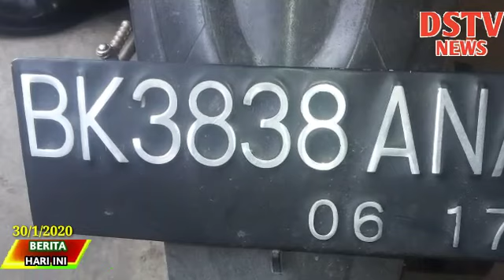PENCURI SPEDA MOTOR TEREKAM CCTV DI KANTOR CAMAT TANJUNG MORAWA